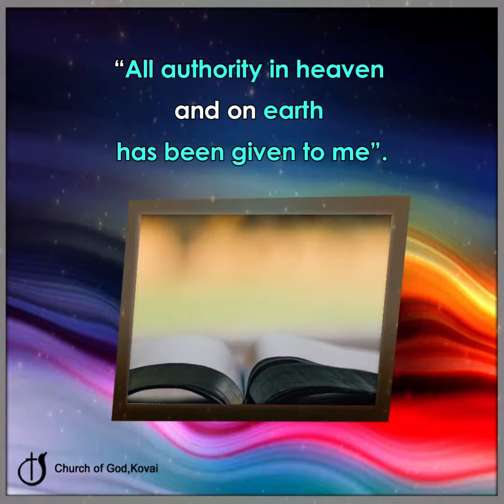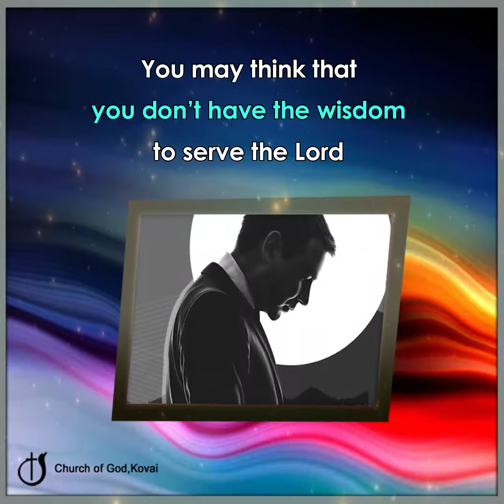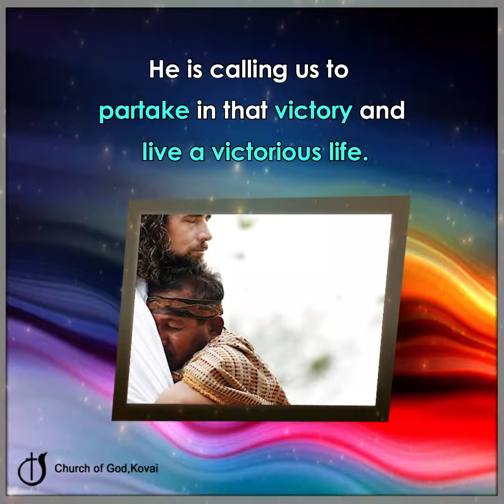BE STRONG IN THE LORD'S MIGHTY POWER